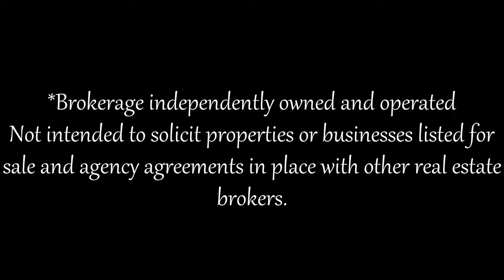154 Fisherville Rd, Toronto, ON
Michelle J. Elmaleh
Broker
Royal LePage Your Community Realty, Brokerage